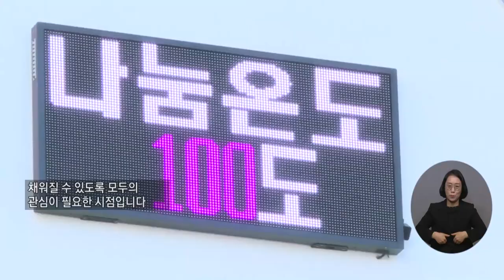복지TV뉴스24 _ 사랑의열매, '희망2023나눔캠페인' 출범 선언 / 2022.12. 7